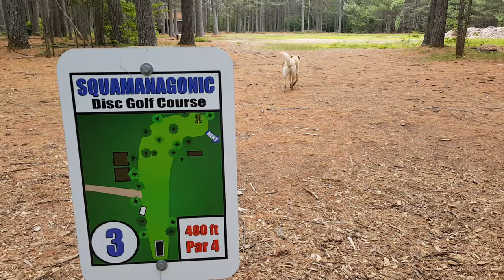Field practice. Hole 3 Squam.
Disc golf driving practice.